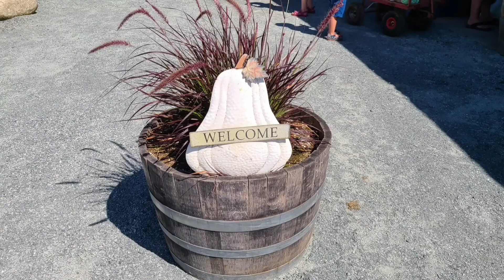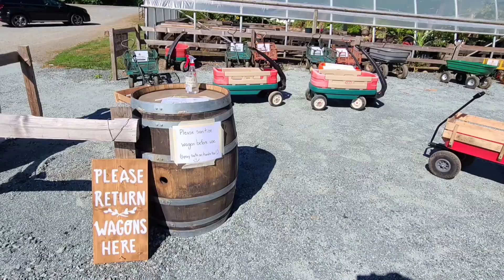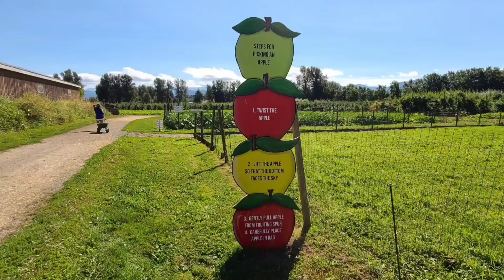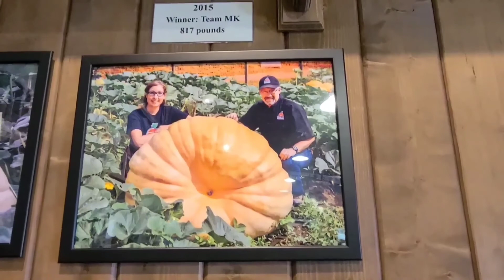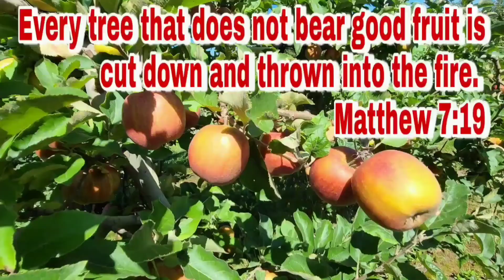APPLE, PEAR & PLUM PICKING II Willow View Farm II Summer Fun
CHESIL FUSION CUISINE